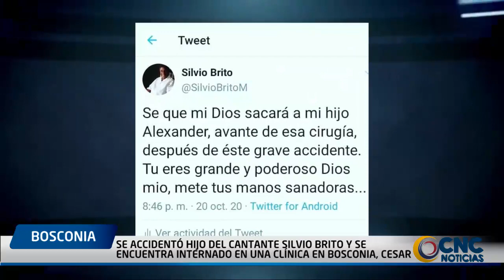SE ACCIDENTÓ HIJO DEL CANTANTE SILVIO BRITO Y SE ENCUENTRA INTERNADO EN UNA CLÍNICA EN BOSCONIA CE